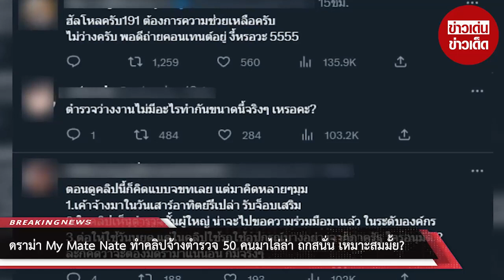ดราม่า My Mate Nate ทำคลิปจ้างตำรวจ 50 คน ถกสนั่น เหมาะสมมั้ย?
00:00 - Intro
00:10 - News
01:00 - Minute